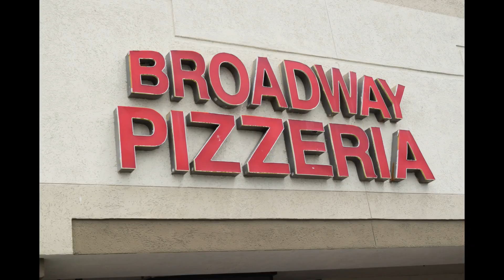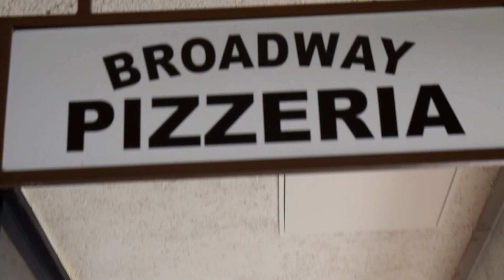BROADWAY PIZZERIA AD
ON THIS EPISODE of 👑PRINCESS V.S. 🍕FOOD.

👑Arianna travels to Las Vegas, Nevada, to Anthony and Mario's Broadway Pizzeria to find Las Vegas's ABSOLUTE BEST Pizza🍕🍕🍕🍕🍕🍕🍕(make sure you set your VIDEO quality to HD)

AND...🤪

Take on the BROADWAY FOOD COMA CHALLENGE💪💣😱😳

Watch as 👧Arianna eats 🍕Pizza, Pasta, House Salad Chicken Parm, Garlic Knots and Cannolies‼️

Do you think Arianna can do it❓ And do YOU have what it takes to take on the BROADWAY FOOD COMA CHALLENGE❓🤷‍♀️🤷‍♂️🙋‍♀️🙋‍♂️. 👇👇👇👇👇👇

Visit the BEST Pizzeria in Las Vegas, Nevada Broadway Pizzeria
DINE IN-CARRY OUT-DELIVERY